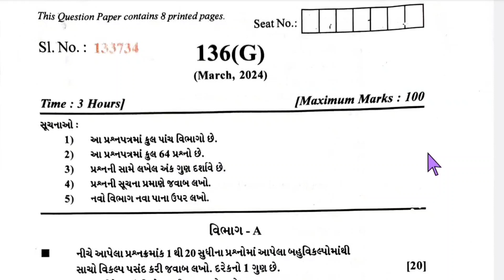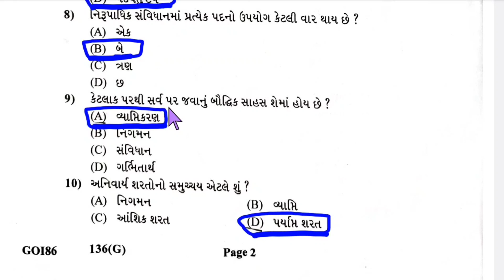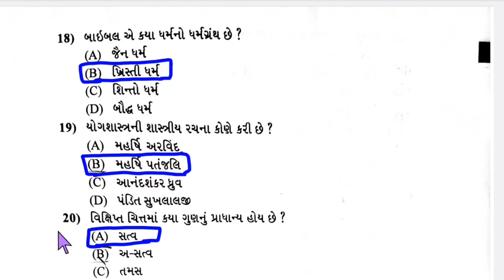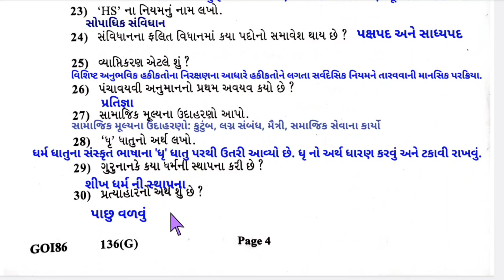ધોરણ 12 તત્વજ્ઞાન પેપર સોલ્યુશન/dhoran 12 tatvgyan paper solution 2024 / std 12 bord paper solution